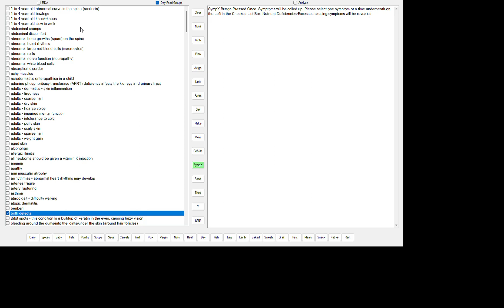BIRTH DEFECTS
VITAMIN A1 (RETINOL) EXCESS
IODINE DEFICIENCY